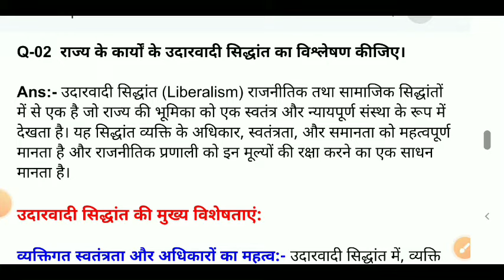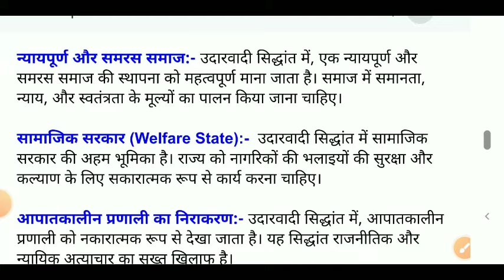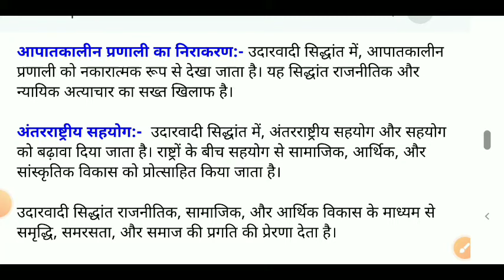राज्य के कार्यों के उदारवादी सिद्धांत का विश्लेषण कीजिए